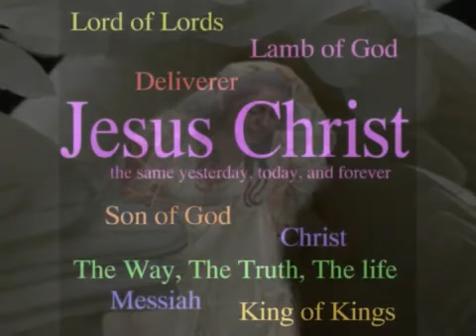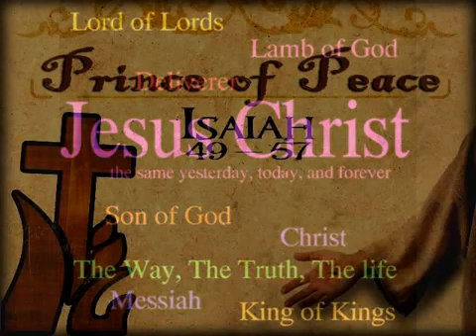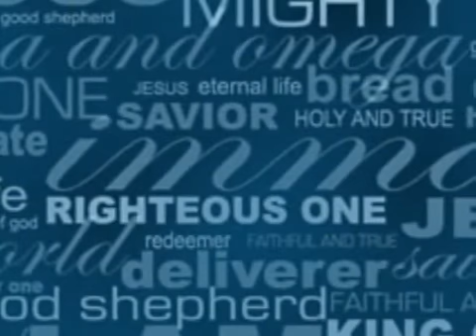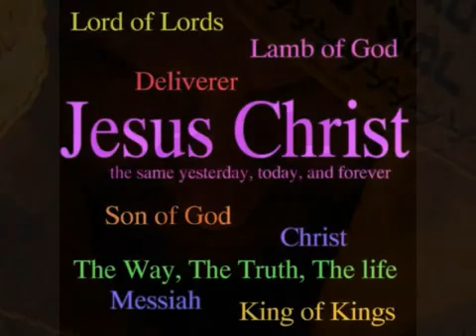YOUR NAME ZEMER LEVAV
SING TO THE LORD, FOR HIS NAME IS ABOVE ALL POWERS AND ABOVE ALL KINGS!!! SONGS OF DELIVERENCE... KNOW THE LION FROM THE TRIBE OF JUDAH, THE KING OF GLORY!!! YAHUSHUA JESUS THE MESSIAH!!!  Glorify Yahushua Jesus, lift up his mighty name.